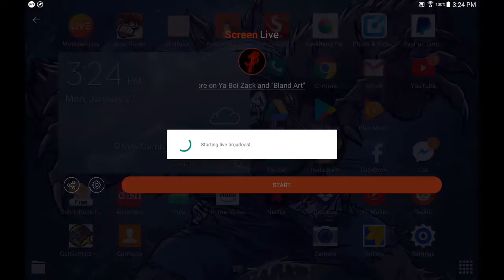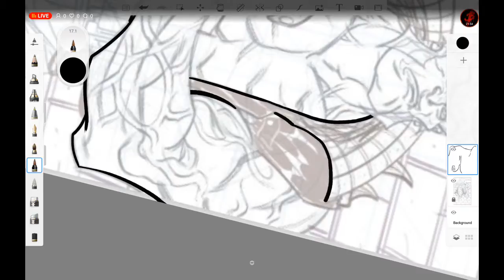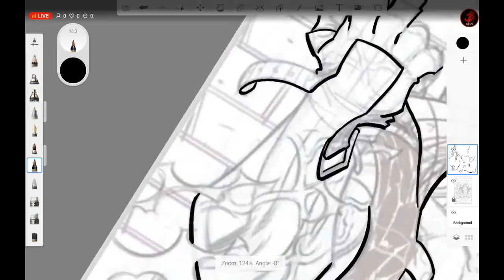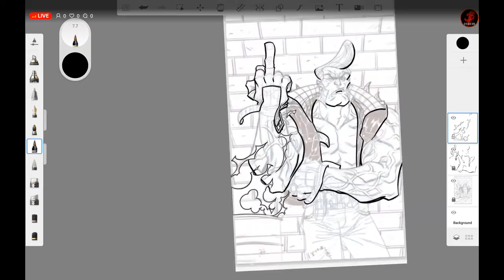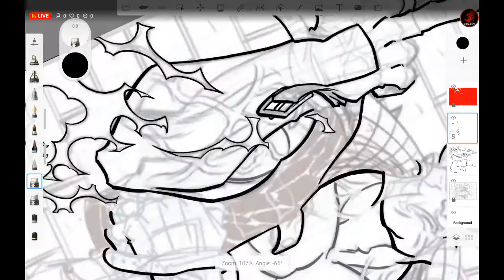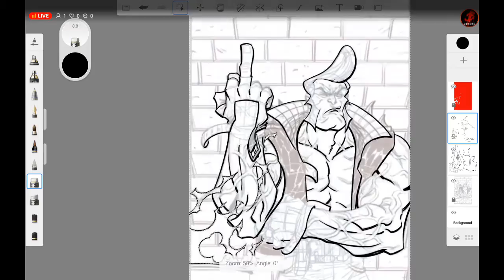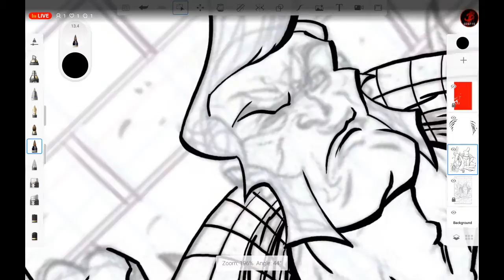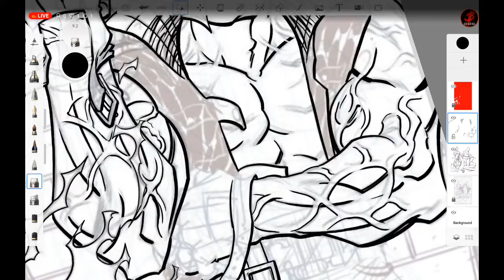The Toon-Up LIVESTREAM: Finishing Brutus the Badass and more on Ya Boi Zack and "Bland Art"